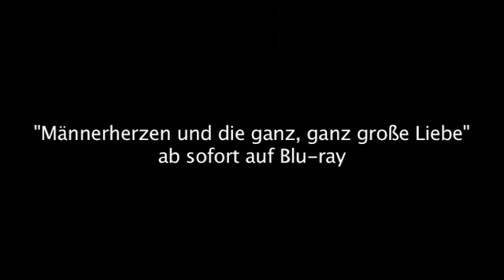Blu-ray-Filmtipp: Männerherzen und die ganz, ganz große Liebe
Es gibt kaum einen Kinofilm, bei dem der zweite Teil besser ist als der erste. „Männerherzen und die ganz, ganz große Liebe" ist eine dieser seltenen Ausnahmen. Ähnlich wie im ersten Teil „Männerherzen" geht es um Männer, die ihre Probleme mit dem Leben im Allgemeinen und den Frauen im Besonderen haben. Ab sofort ist „Männerherzen und die ganz, ganz große Liebe" auf Blu-ray. erhältlich.